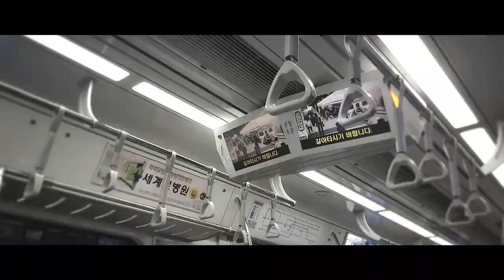[단품] otoMAD-KRTraffic.Collab 22파트영상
영상 : 0:11~ 0:29 NaN
음원 : M2ANG0
기타 여러 사정으로 11초 부터 제작했던 절반 가량되는 분량을 통째로 포기하고 NaN님이 대신 제작해주셨습니다. 다시한번 NaN님께 감사드립니다.
그리고 M2ANG0님에게도 죄송하다는 말을 전합니다.

개인적으로 구상했던 11초 이후의 연출은 1호선 장전동역 인근 아파트에서 촬영된 영상에 1호선 전동차는 정상속도로 재생되지만 주변 풍경의 고층 건물들이 서서히 골조가 올라가면서 완공되는 모습을 재현함으로서 1985년에 개통된 1호선의 연선풍경을 과거부터 현재까지 흘러가는 모습으로 구성하고, 그후 1호선의 온천장~ 명륜역간 거리를 3D로 재현하여 전동차가 주행중인 모습, 그리고 마지막엔 미남역에서 4호선 상하행 전동차가 교행하는 모습을 보여주면서 마무리 지을예정 이었으나,,
데스크탑에서 노트북으로 작업환경이 급변하고 온천장~명륜역간 거리 풍경 재현이 당시 사양의 노트북으로는 재현은 무리라고 판단, 당초 거의 완성됬던 3D 장면 전후 영상도 음원의 구성을 감안하여 통째로 날리고 양도한 것이 정말 아쉽다고 느껴집니다..